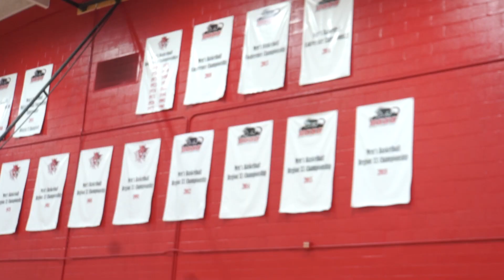LIL GOODIE WANTS TO CHALLENGE ME *GOT DISRESPECTFUL*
GET THIS 100 LIKES!!!